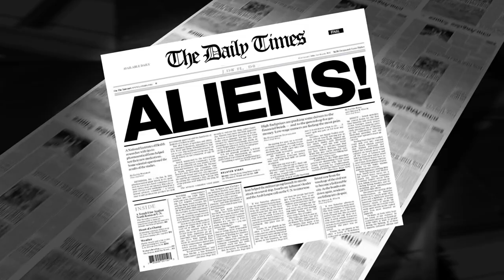Part3 Miami Mall Aliens